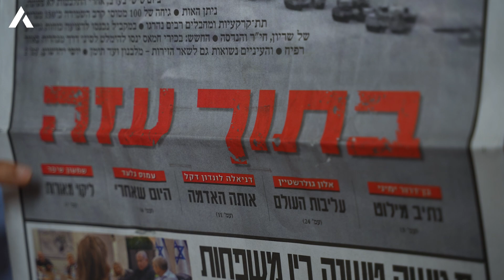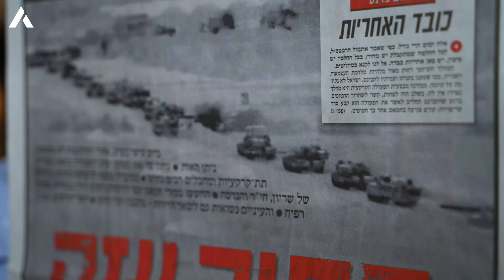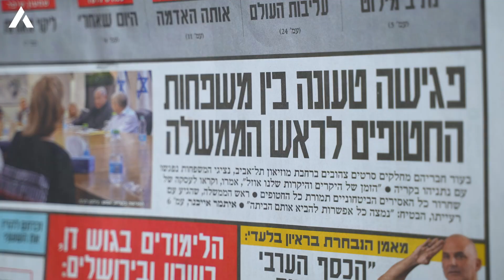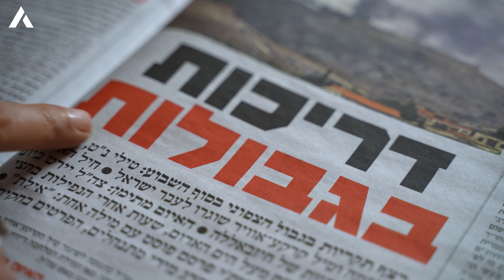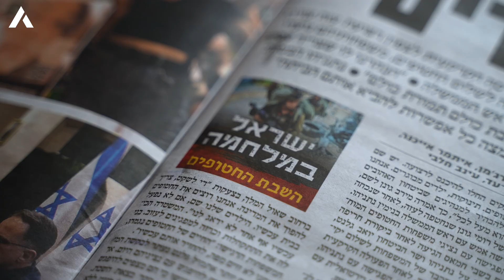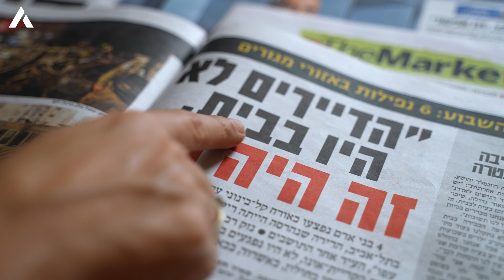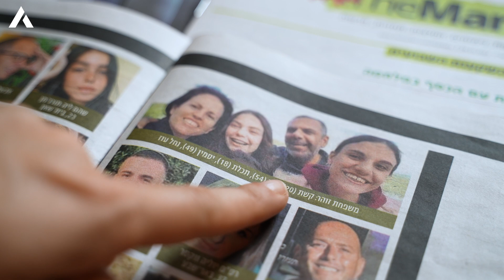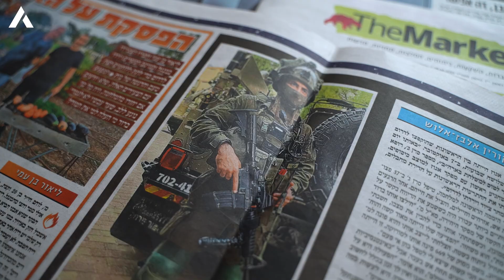Hebrew Newspaper Frontpage - Day 23 - Signal given for IDF ground troops to ENTER GAZA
Rotem Magen reports on day 23 of the war against Hamas and reviews stories in the main Israeli Hebrew newspapers.